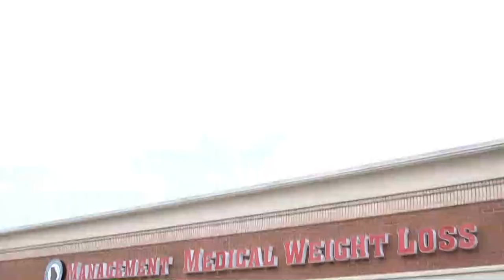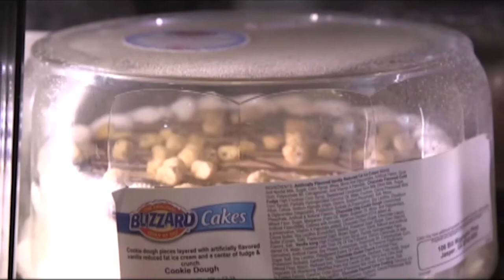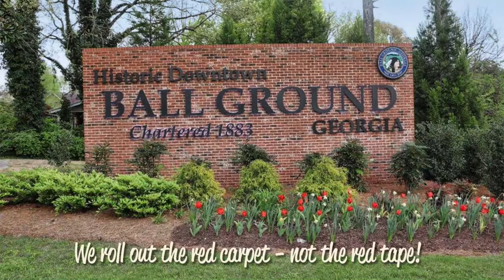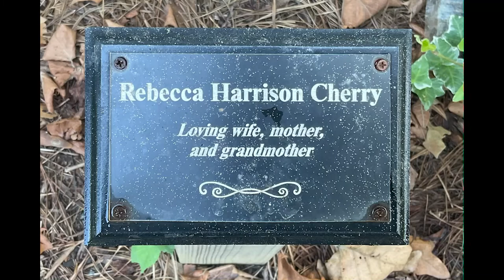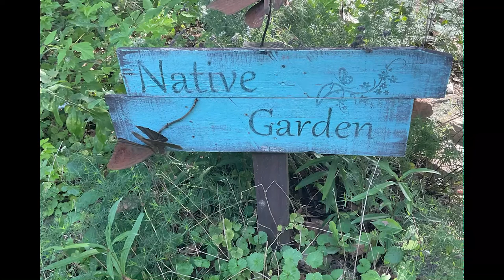The Cherie Show with special guest THE BIBLE LADY!